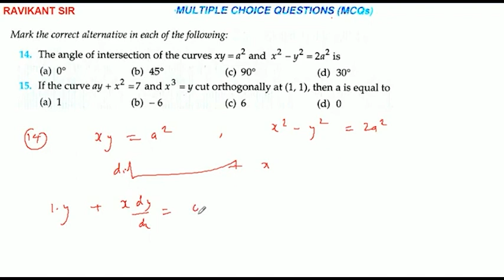The angle of intersection of the curves xy = a ^ 2 and x ^ 2 - y ^ 2 = 2a a) 0°(b) 45°(c) 90°(d) 30°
The angle of intersection of the curves xy = a ^ 2 and x ^ 2 - y ^ 2 = 2a ^ 2 is
(a) 0°
(b) 45°
(d) 30°